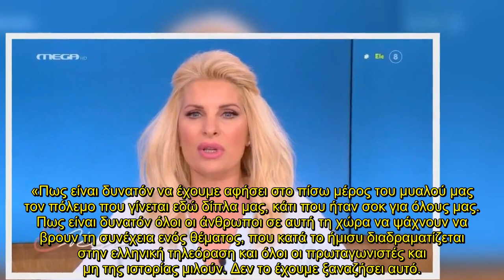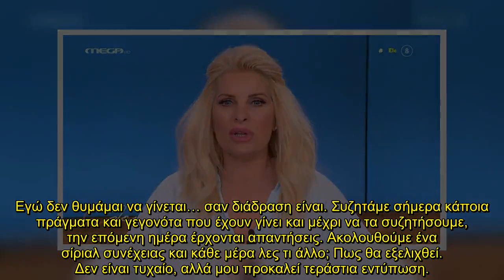Πάτρα: «Σφίγγεται η ψυχή μας, μαυρίζουμε σαν άνθρωποι» - Άβολη έναρξη για την Μενεγάκη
Η Ελένη Μενεγάκη έκανε έναρξη την Δευτέρα 4/4 με έναν αρκετά διαφορετικό τρόπο καθώς το ενδιαφέρον της είναι στραμμένο στην υπόθεση της Πάτρας αλλά με διαφορετικό τρόπο από την ματιά των περισσοτέρων. Η παρουσιάστρια έχει αποδείξει το πως νιώθει με τις εκκωφαντικές εξελίξεις, ωστόσο δε θέλει να καταχράζεται την είδηση.